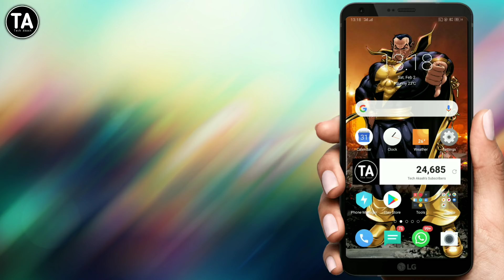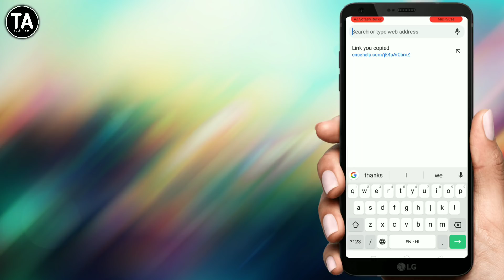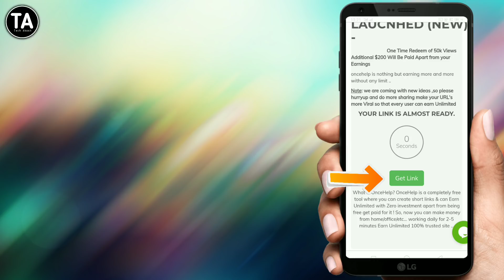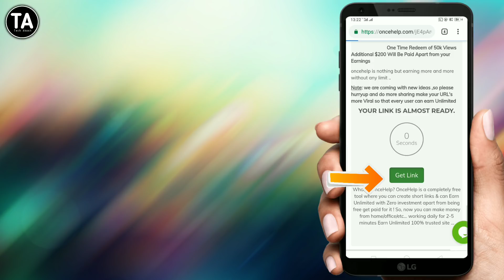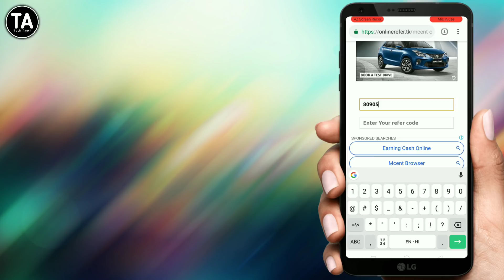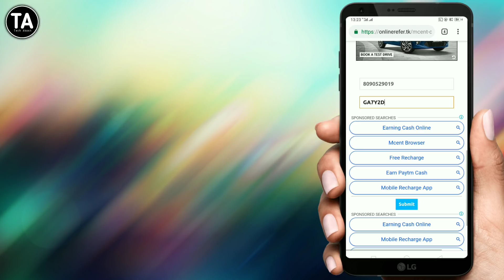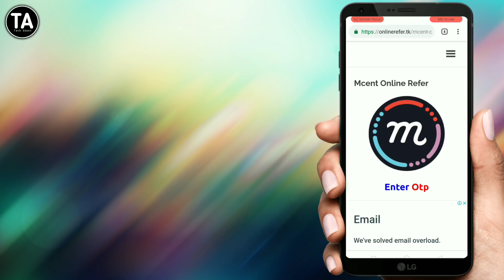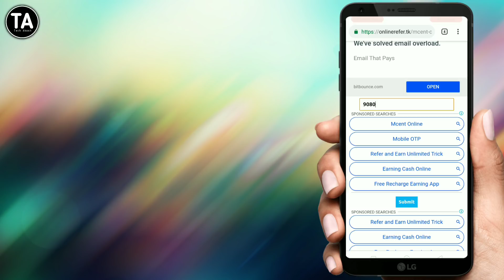Mcent Browser Unlimited Point 2019 || Mcent Browser Me Point Kaise Badaye || Mcent Refer Script 2019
(1). Mcent Browser Online Refer Script 2019
SECRET LINK -:

(2). 50 रूपया फ्री में पेटीएम कैश मिलेगा डाउनलोड करतें ही

Mcent Browser Auto Point Adder
Secret Link -:

Mcent Browser मे यहाँ से Point Badaye
LifeTime Ke Liye
Script Link -:

Mcent Browser Mod डाउनलोड करें

500s Ka Paytm Cash Free Me Paye

Dosto Aaj Ki Video Me Mai Apko Mcent Browser Ke Point Ko Badane Ke Trick Ke Bare Me Bataya Jisse Aap Aapne Mcent Browser Ke Point Ko Real Trick Se Badha Sakte Hai.

agar video pasand aayi ho To video ko like kijiye or apne dosto ke sath share kijiye

I am Use gear -
1_  Surety 3110 Tripod
2_ Mic
3_ Real Me 2 mobile
4_ Editing Kine Master app